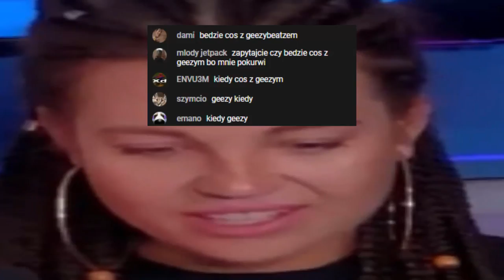MLODY WEST NA RAPNEWS W 33 SEKUNDY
FREE SIWY